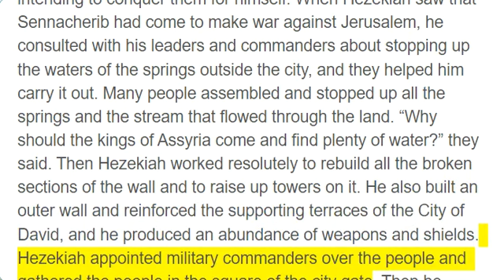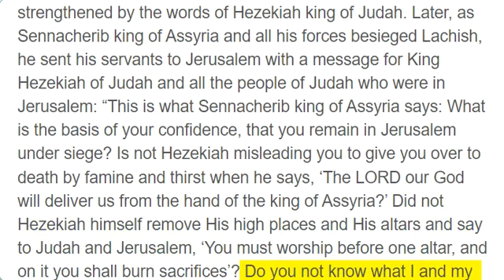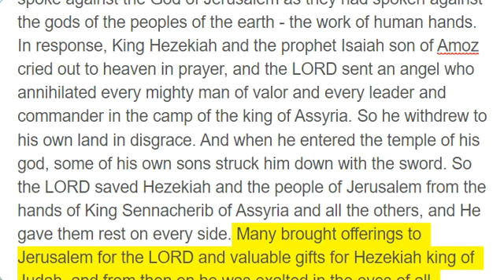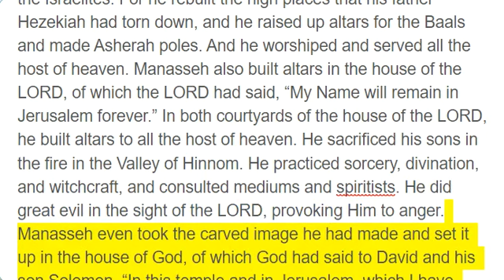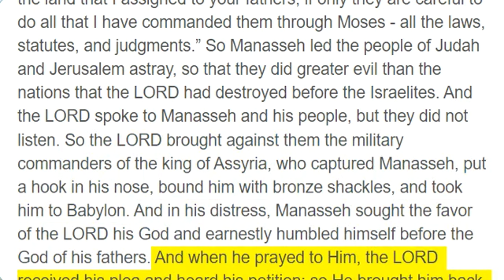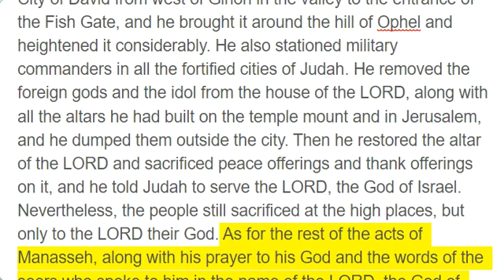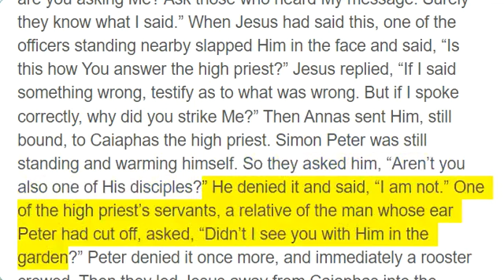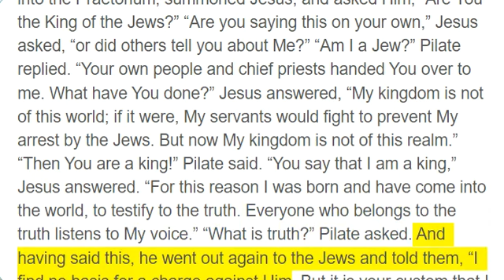Day 160, 2 Chronicles 32 - 33; John 18:19 - 40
Day 160

2 Chronicles 32 to 33

After all these acts of faithfulness, Sennacherib king of Assyria came and invaded Judah. He laid siege to the fortified cities, intending to conquer them for himself. When Hezekiah saw that Sennacherib had come to make war against Jerusalem, he consulted with his leaders and commanders about stopping up the waters of the springs outside the city, and they helped him carry it out. Many people assembled and stopped up all the springs and the stream that flowed through the land. “Why should the kings of Assyria come and find plenty of water?” they said. Then Hezekiah worked resolutely to rebuild all the broken sections of the wall and to raise up towers on it. He also built an outer wall and reinforced the supporting terraces of the City of David, and he produced an abundance of weapons and shields. Hezekiah appointed military commanders over the people and gathered the people in the square of the city gate. Then he encouraged them, saying, “Be strong and courageous! Do not be afraid or discouraged before the king of Assyria and the vast army with him, for there is a greater One with us than with him. With him is only the arm of flesh, but with us is the LORD our God to help us and to fight our battles.” So the people were strengthened by the words of Hezekiah king of Judah. Later, as Sennacherib king of Assyria and all his forces besieged Lachish, he sent his servants to Jerusalem with a message for King Hezekiah of Judah and all the people of Judah who were in Jerusalem: “This is what Sennacherib king of Assyria says: What is the basis of your confidence, that you remain in Jerusalem under siege? Is not Hezekiah misleading you to give you over to death by famine and thirst when he says, ‘The LORD our God will deliver us from the hand of the king of Assyria?’ Did not Hezekiah himself remove His high places and His altars and say to Judah and Jerusalem, ‘You must worship before one altar, and on it you shall burn sacrifices’? Do you not know what I and my fathers have done to all the peoples of the lands? Have the gods of these nations ever been able to deliver their land from my hand? Who among all the gods of these nations that my fathers devoted to destruction has been able to deliver his people from my hand? How then can your God deliver you from my hand? So now, do not let Hezekiah deceive you, and do not let him mislead you like this. Do not believe him, for no god of any nation or kingdom has been able to deliver his people from my hand or from the hand of my fathers. How much less will your God deliver you from my hand!” And the servants of Sennacherib spoke further against the LORD God and against His servant Hezekiah. He also wrote letters mocking the LORD, the God of Israel, and saying against Him: “Just as the gods of the nations did not deliver their people from my hand, so the God of Hezekiah will not deliver His people from my hand.” Then the Assyrians called out loudly in Hebrew to the people of Jerusalem who were on the wall, to frighten and terrify them in order to capture the city. They spoke against the God of Jerusalem as they had spoken against the gods of the peoples of the earth - the work of human hands. In response, King Hezekiah and the prophet Isaiah son of Amoz cried out to heaven in prayer, and the LORD sent an angel who annihilated every mighty man of valor and every leader and commander in the camp of the king of Assyria. So he withdrew to his own land in disgrace. And when he entered the temple of his god, some of his own sons struck him down with the sword. So the LORD saved Hezekiah and the people of Jerusalem from the hands of King Sennacherib of Assyria and all the others, and He gave them rest on every side. Many brought offerings to Jerusalem for the LORD and valuable gifts for Hezekiah king of Judah, and from then on he was exalted in the eyes of all nations. In those days Hezekiah became mortally ill. So he prayed to the LORD, who spoke to him and gave him a sign. But because his heart was proud, Hezekiah did not repay the favor shown to him. Therefore wrath came upon him and upon Judah and Jerusalem. Then Hezekiah humbled the pride of his heart - he and the people of Jerusalem - so that the wrath of the LORD did not come upon them during the days of Hezekiah. Hezekiah had very great riches and honor, and he made treasuries for his silver, gold, precious stones, spices, shields, and all kinds of valuable articles. He also made storehouses for the harvest of grain and new wine and oil, stalls for all kinds of livestock, and pens for the flocks. He made cities for himself, and he acquired herds of sheep and cattle in abundance, for God gave him very great wealth. It was Hezekiah who blocked the upper outlet of the Spring of Gihon and channeled it down to the west side of the City of David. And Hezekiah prospered in all that he did. And so when ambassadors of the rulers of Babylon were sent to him to inquire about the wonder that had happe